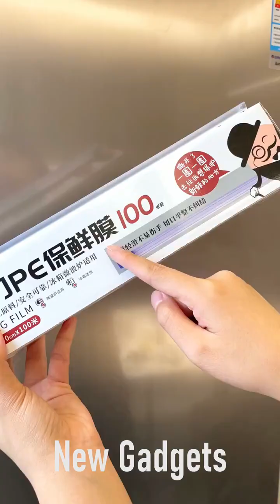AMAZING KITCHEN GADGETS OF 2022😍 New Gadgets! Smart Appliances, Tools, Utensils, Tik Tok #443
Lemon Slicer
Knife Cleaning Tool

Song: Through My Eyes (Instrumental) -